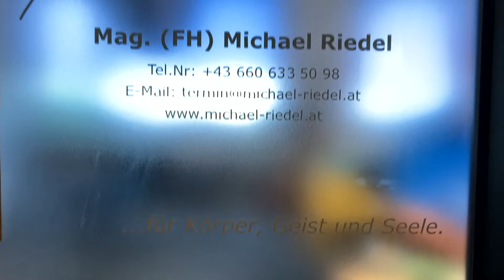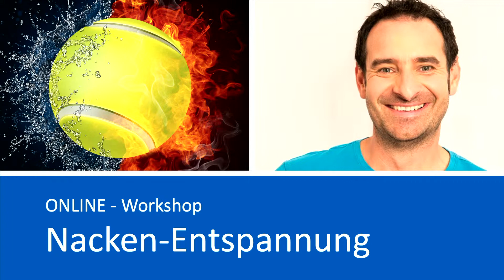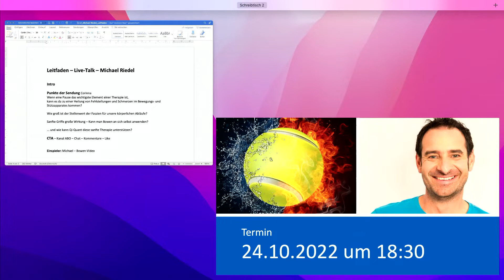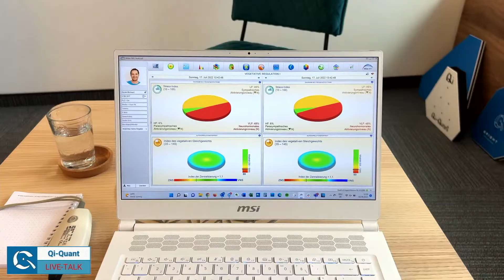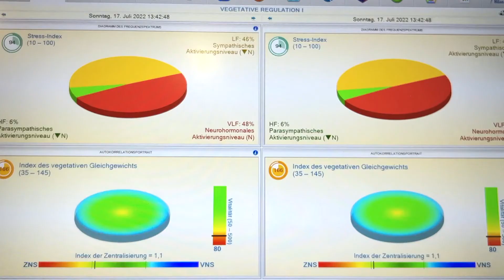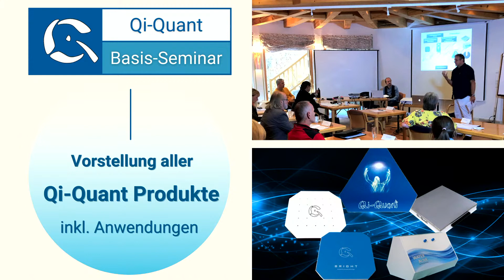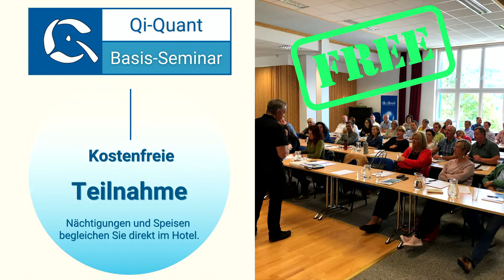☀️ BOWEN & Qi-Quant - Der sanfte Therapie-Mix☀️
Wenn die PAUSE das wichtigste Element einer Therapie ist, kann es da zu einer Heilung von Fehlstellungen und Schmerzen im Bewegungs- und Stützapparat kommen?

In diesem LIVE-TALK wird Corinna Pichlmann mit Mag. Michael Riedel  über dieses Thema und weitere Fragen sprechen:

☀️Was ist die BOWEN Therapie und was unterscheidet sie von der klassischen Massage?
☀️Welche Beschwerden können mit der BOWEN-Therapie behandelt werden?
☀️Wie funktioniert die BOWEN-Methode im Detail?
☀️Kann man die BOWEN-Griffe schnell bei sich selbst anwenden?
☀️Warum ist die BOWEN-Therapie mit der Qi-Quant Energieregulation so ein sanfter Therapie-Mix?

💥Natürlich gibt es von unserem Gast ein 🎁LIVE-TALK GESCHENK 🎁für alle Teilnehmer im
    Livestream.

WAS IST QI-QUANT

Produkte mit der Qi-Quant Technology spenden dem Organismus Lebensenergie, schützen den Menschen vor Elektro-Smog und geopathogenen Strahlungen.

Die Produkte funktionieren mit freier Energie und versorgen den Organismus mit Sonnenlichtfrequenzen, Erdfrequenzen und allen wichtigen Zellfrequenzen. Damit wirken sie nach dem Prinzip der Bioresonanz auf die gesamte Zellstruktur.

Die Felder von Qi-Quant Produkten neutralisieren Strahlenbelastungen und sorgen damit für ein natürliches Umfeld, in dem sich der Organismus sofort zu regenerieren beginnt.

Der Level an Lebensenergie wird unmittelbar gehoben. Dadurch beginnen alle Zellen ihren Reparatur- und Regenerationsmodus. Die Folgen sind eine wesentliche Steigerung und Erhaltung unserer Gesundheit und eine Unterstützung der Genesung bei Krankheiten.

Qi-Quant bietet einen kostenfreie und unverbindliche Beratung, in der eine individuelle Zusammenstellung der notwendigen Maßnahmen festgestellt werden kann.